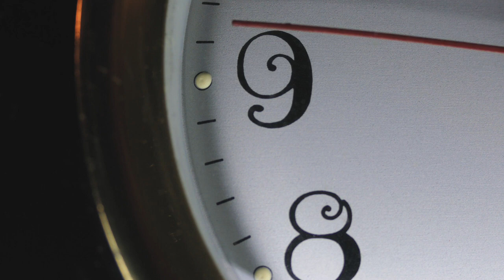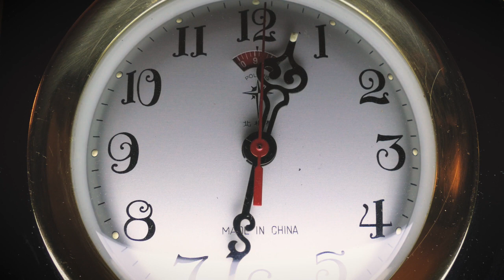Yesterday Once More（週刊レレ79号）